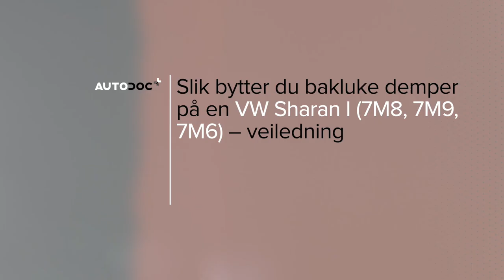Hvordan bytte gassfjær der på VW SHARAN 1 [AUTODOC-VIDEOLEKSJONER]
Hvordan bytte gassfjær / foring stabilisatorstag på VOLKSWAGEN SHARAN 1 (7M9) 1.9 Minivan 2000–2010 [AUTODOC-VIDEOLEKSJONER]

Gassfjær til kjøretøyet SEAT Alhambra I (7V8, 7V9) (Baujahr 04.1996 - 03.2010) bør som regel erstattes i én og samme prosedyre. Det er imidlertid noen små forskjeller, på grunn av spesifikke egenskaper ved kjøretøyets design.

0:00 — VW SHARAN 1 – gassfjær / foring stabilisatorstag: trinn-for-trinn veiledning for utskifting
0:27 — Erstatt sikringsringen som kobler gassfjæren til karosseriet.
0:49 — Erstatt sikringsringen som kobler gassfjæren til karosseriet.
1:20 — Rengjør festepunktene til gassfjæren til bakluken.
1:51 — Monter den nye gassfjæren for bagasjeluken.
2:04 — Klem på sikringsringen som kobler gassfjæren til karosseriet.